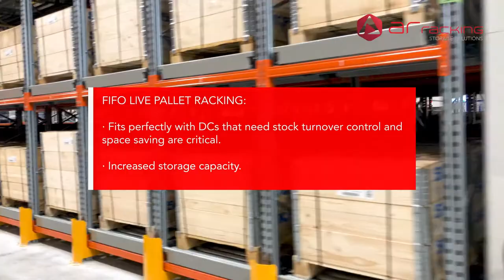Logistics Distribution Centre: What it is, advantages and functions | Logistics Blog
What is a logistics distribution centre? What are its main advantages? And what are the objectives and functions of a distribution centre?

A Distribution Centre (DC) is any logistics construction designed to receive and ship different types of goods, performing the function of storing them between one or other process in the shortest possible time.

Objectives and functions of a distribution centre:

1. Maintain a minimum stock level
2. Reception of goods in high demand
3. Short-term storage
4. Agile order preparation and dispatch

Suitable storage systems for a distribution centre:

ADJUSTABLE PALLET RACKING:
· Ideal for a DC because access to all the unit loads is direct and immediate: loading and unloading is quick.
· Highly versatile: adaptable to carton flow rack systems and longspan shelving.

FIFO LIVE PALLET RACKING:
· Fits perfectly with DCs that need stock turnover control and space saving are critical.
· Increased storage capacity.

AUTOMATED STORAGE SOLUTIONS:
· Recommended when full space optimisation and maximum time reduction in goods handling operations are required.
· Use of shutles and/or stacker cranes.